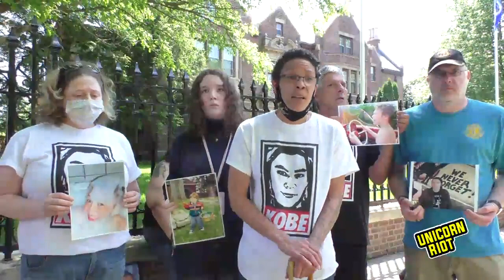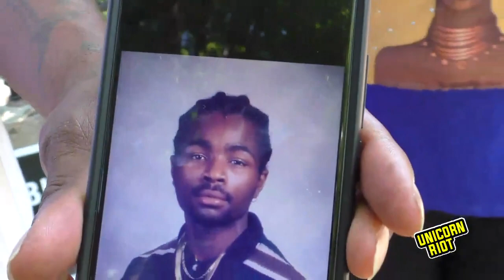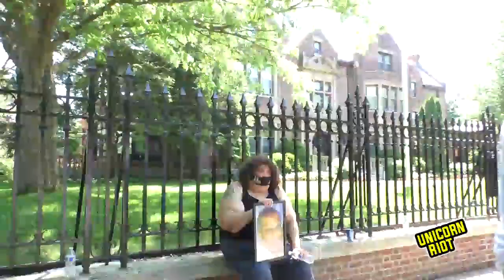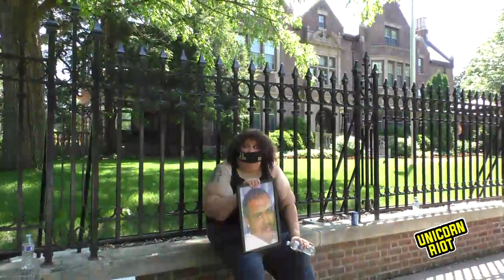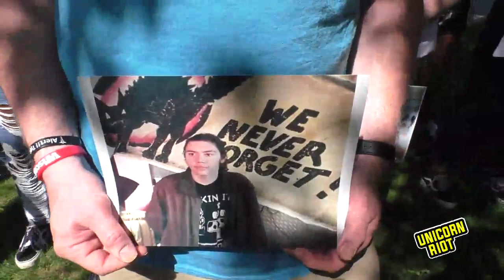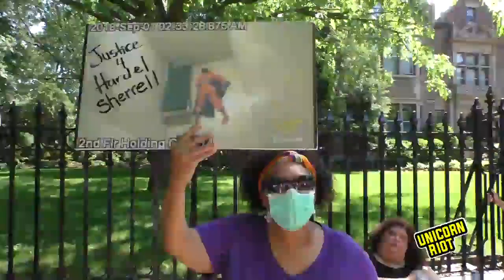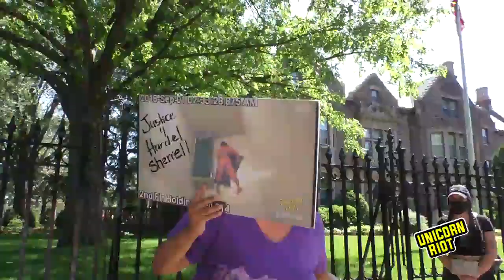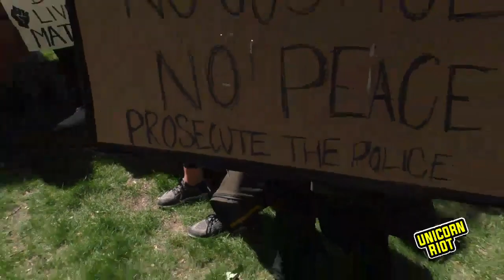LIVE Families, Victims of Police Terror Speak Out at MN Governor's Residence